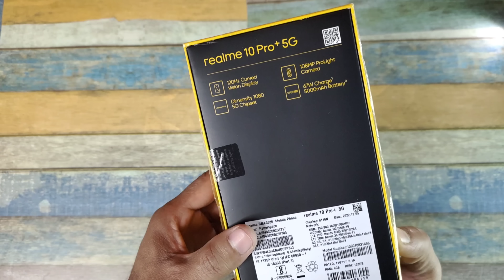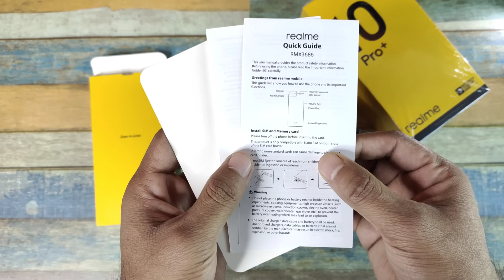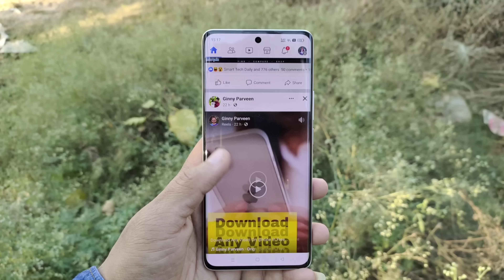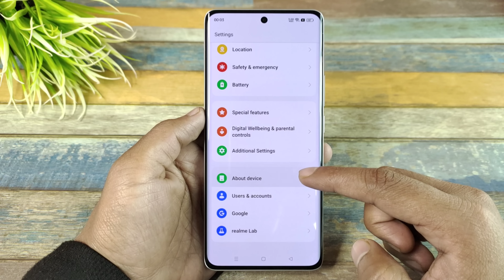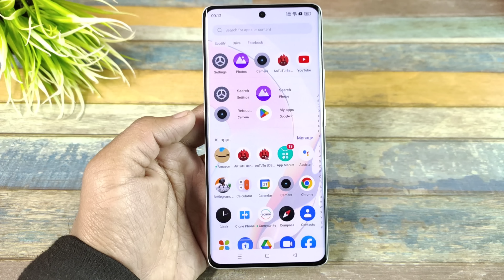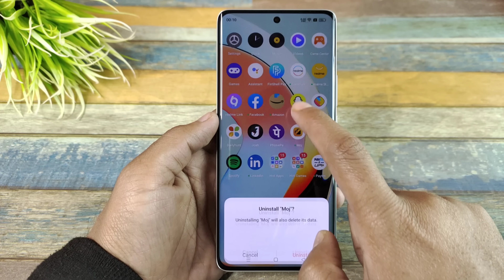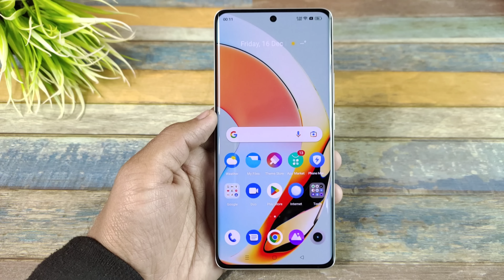Realme 10 Pro Plus Unboxing & Overview, Curved Display Realme 10 Pro+ Review, 108MP, Dimensity 1080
Hey guys in this video I saw you unboxing & overview of realme 10 Pro Plus hyperspace colour, Realme 10 Pro+ curved display test.

Realme 10 Pro Plus Unboxing Overview

Realme 10 Pro Plus curved display

Realme 10 Series Unboxing

Realme 10 Pro Plus Flipkart retail unit

Realme 10 Pro Plus blue

Best Smartphones Under 10 to 20k

Samsung M21

Redmi Note 9

Redmi Note 8

Realme Band

Realme Earphone

My Gears :- 👇

My Camera

My Mic

My Tripod

My Laptop

My Light